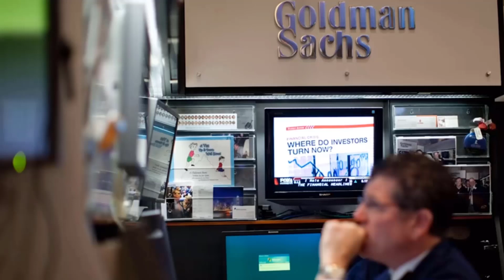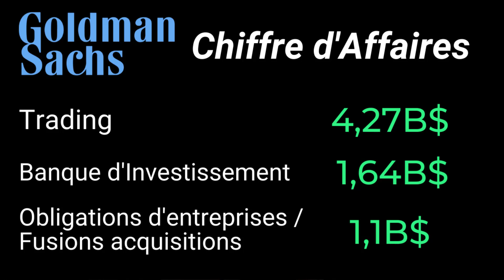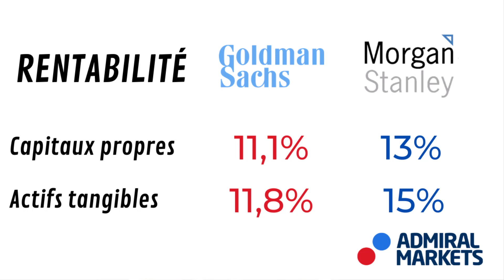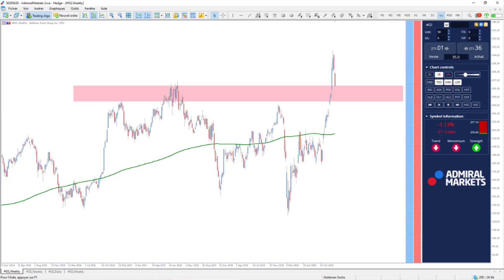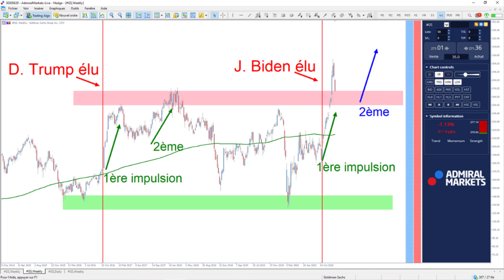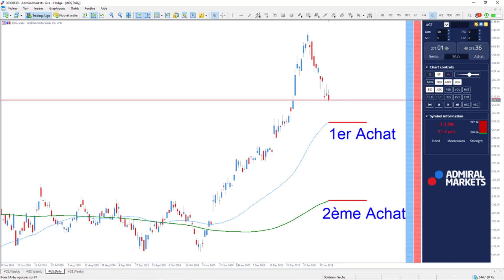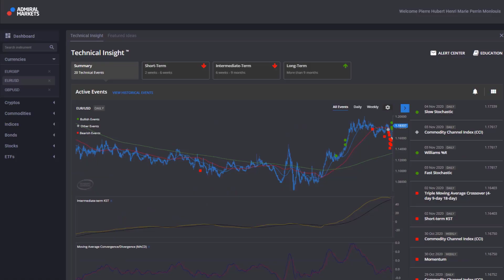Action Goldman Sachs Gagnante des Banques Américaines ? [Investir en Bourse]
Faut-il acheter l'action Goldman Sachs ? Article Complet

L'action Goldman Sachs Gagnante des Banques Américaines ?
Investir en bourse avec les actions Goldman Sachs, est-ce une bonne idée pour se constituer des revenus passifs et devenir rentier grâce aux dividendes et faire une plus-value ? On passe tout à la loupe dans cette analyse action bourse Goldman Sachs !

Dans cette vidéo on vous explique en toute simplicité: le TRADING C'EST QUOI ? Première étape de notre Cours de Trading Débutant !
00:00 Action Goldman Sachs
0:15 Avantage Concurrentiel (MOAT)
1:38 Analyse des Résultats
4:20 Analyse du Bilan
6:28 Risque de Litige
7:36 Analyse Concurrentielle
8:48 Restructuration & Défis
10:11 Analyse graphique & technique
11:09 Stratégie d'Investissement

►Risque avertissement◄

Analyse Goldman Sachs bourse
Investir en bourse sur Goldman Sachs
Quelle action acheter en 2021
Investir en 2021 quelle action acheter
Formation bourse